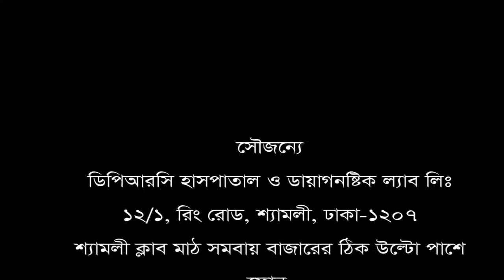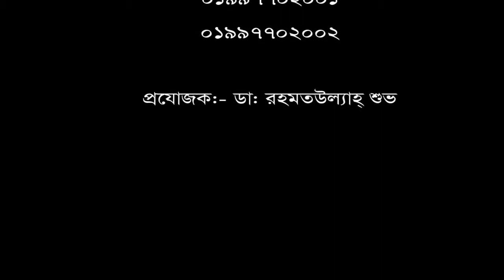২ বছর যাবত কোমর ব্যথা চিকিৎসা নিয়ে সুস্থ হয়ে বাড়ী ফিরলেন রোগী।